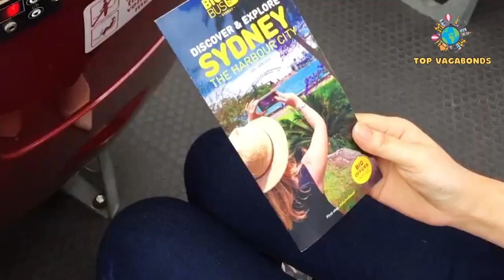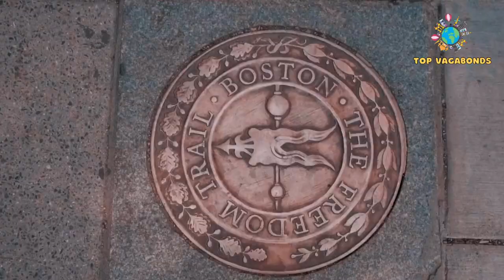TOP 10 Big Bus Tours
🚌 So have you ever been on a big bus tour? If not, you have missed something that is really a delightful experience. Or if you have gone to these tour buses, where have you visited? Anyway, I'm sharing with you some of the best big bus tours that should never be skipped.

➡️ Tell us which is your favorite big bus tour from the list.

0:14 1. BARCELONA BIG BUS TOUR - 𝗕𝗼𝗼𝗸 𝗵𝗲𝗿𝗲 ↘️
1:17 2. THE ORIGINAL LONDON SIGHTSEEING BIG BUS TOUR - 𝗕𝗼𝗼𝗸 𝗵𝗲𝗿𝗲 ↘️
2:06 3. WASHINGTON DC BIG BUS TOUR - 𝗕𝗼𝗼𝗸 𝗵𝗲𝗿𝗲 ↘️
3:04 4. SYDNEY AND BONDI BIG BUS TOUR - 𝗕𝗼𝗼𝗸 𝗵𝗲𝗿𝗲 ↘️
3:48 5. MADRID BIG BUS TOUR - 𝗕𝗼𝗼𝗸 𝗵𝗲𝗿𝗲 ↘️
4:41 6. BOSTON BIG BUS TOUR - 𝗕𝗼𝗼𝗸 𝗵𝗲𝗿𝗲 ↘️
3:38 7. CITY SIGHTSEEING DUBLIN BIG BUS TOUR - 𝗕𝗼𝗼𝗸 𝗵𝗲𝗿𝗲 ↘️
6:23 8. FLORENCE CITY BIG BUS TOUR - 𝗕𝗼𝗼𝗸 𝗵𝗲𝗿𝗲 ↘️
6:57 9. CITY SIGHTSEEING SINGAPORE BIG BUS TOUR - 𝗕𝗼𝗼𝗸 𝗵𝗲𝗿𝗲 ↘️
7:35 10. BIG BUS TOUR PARIS - 𝗕𝗼𝗼𝗸 𝗵𝗲𝗿𝗲 ↘️

Also watch :
- $18,000 Turks & Caicos Villa With Chef, Beach, and Home Movie Theater
- 6 Unmissable Mamanuca Island Attractions

➡️  don't forget press the like button